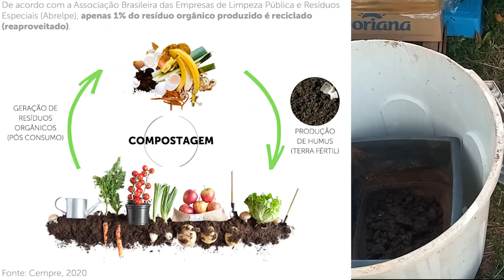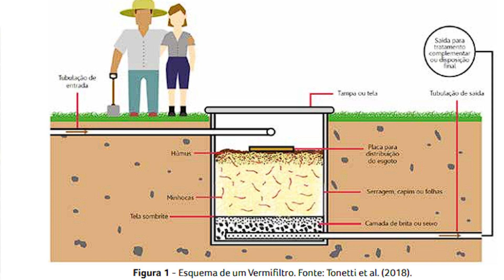Episódio #56 - Vermicompostagem, minhocas californianas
Por que usar minhoca californiana na composteira?

A minhoca californiana (Eisenia fetida) é a principal espécie de minhoca utilizada em composteiras. Também chamadas de minhocas vermelhas da Califórnia, as minhocas californianas são anelídeos do grupo dos oligoquetas que vivem enterradas no solo e se alimentam de detritos.

Apesar do nome, as minhocas californianas são originárias da Europa e foram levadas para a Califórnia na década de 1950 para serem cultivadas e comercializadas.

Elas são hermafroditas (possuem tanto o sistema reprodutor feminino quanto o masculino) mas não se autofecundam, ou seja, é necessário ao menos duas minhocas para que haja a reprodução. As minhocas adultas são facilmente reconhecidas pela presença do clitelo, uma estrutura glandular da epiderme das minhocas responsável pela produção de casulos.

As minhocas californianas adultas pesam entre 0,8 e 1,0 grama e chegam a medir até 12 centímetros de comprimento, porém a média é entre 5 a 7 centímetros. A alimentação das minhocas californianas depende da temperatura na qual elas se encontram. As minhocas se alimentam mais em épocas mais quentes do ano e menos em épocas mais frias. Apesar de ser considerada um verme, a minhoca californiana não transmite nenhum tipo de doença ao ser humano.
Minhocas na composteira
Existem diversas espécies de minhocas no mundo. Contudo, na compostagem em especial, são utilizadas minhocas da família Lumbricidae e preferencialmente minhocas californianas por serem mais resistentes a variações ambientais.

As minhocas são as grandes responsáveis pela aceleração do processo de compostagem do seu resíduo orgânico. As minhocas se alimentam do resíduo orgânico transformando-o em um adubo cheio de nutrientes, conhecido como húmus.

Ao se alimentar, o material ingerido pela minhoca passa por todo o sistema digestório, é transformado e liberado pelas fezes. Cada minhoca pode produzir até cerca do seu peso em húmus por dia.

As minhocas são as grandes responsáveis também por oxigenar o solo ao escavar o material da composteira. As galerias escavadas pelas minhocas são verdadeiros corredores para o oxigênio do sistema.

Assim, as minhocas são importantes trabalhadoras no sistema da composteira. Elas reviram o solo, quebram e transformam o resíduo orgânico, liberam nutrientes e oxigenam o sistema.

Vale lembrar que o processo de compostagem também pode ser realizado sem a utilização de minhocas. Nesse caso, a compostagem também ocorrerá, contudo em um ritmo mais lento.

O vermifiltro é um biofiltro percolador que recebe aplicação intermitente de esgoto, com fluxo descendente conforme a gravidade – não é um filtro afogado. As aplicações de águas residuárias se dão conforme a descarga no vaso sanitário e o uso da pia ou do chuveiro.